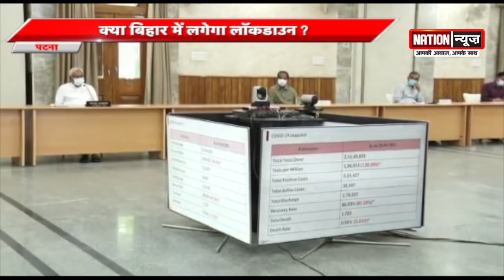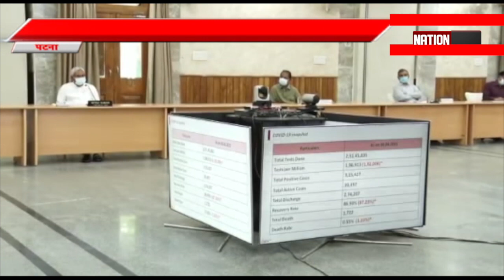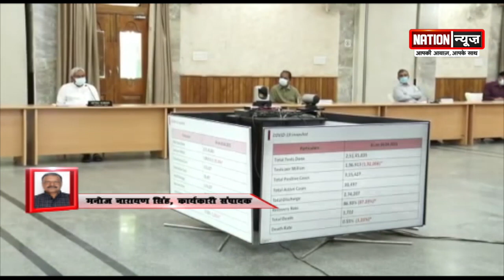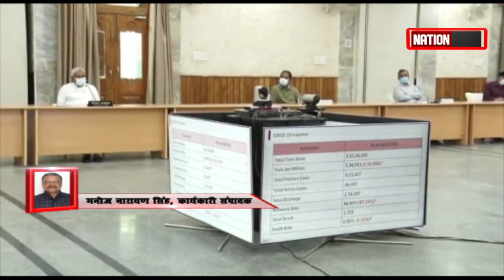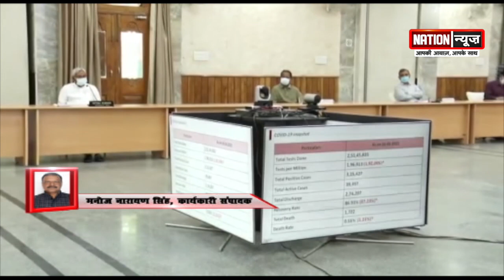बिहार में लगा नाईट कर्फ्यू, सीएम नीतीश ने किया ऐलान।